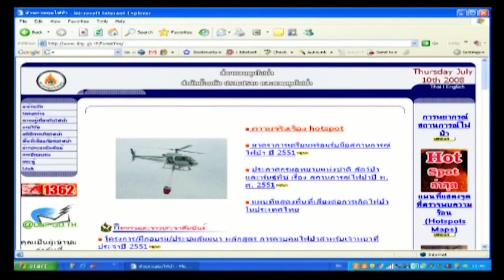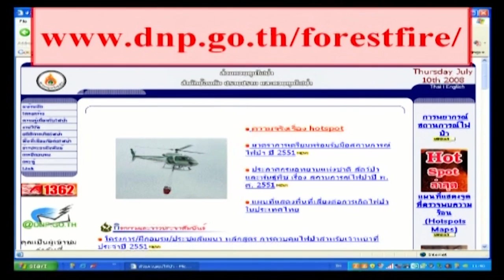SCI-FILE / เรื่อง เราจะป้องกันไฟป่าอย่างไร